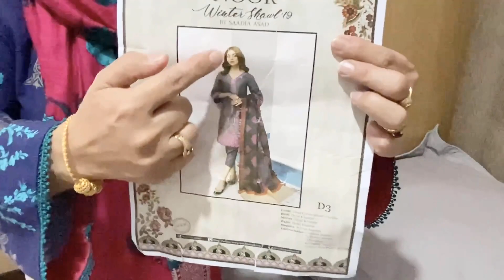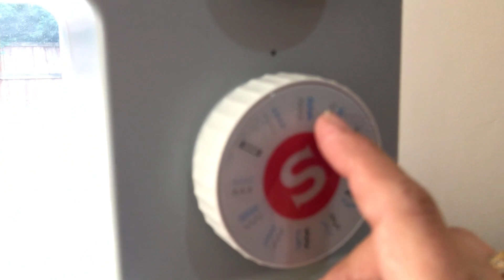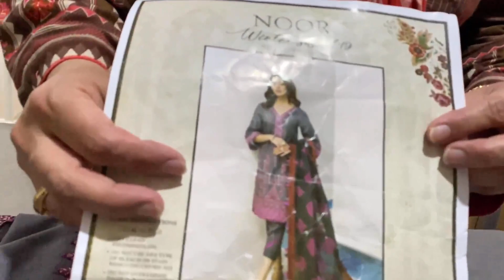MAKING of a DESIGNER SUIT | USEFUL Information